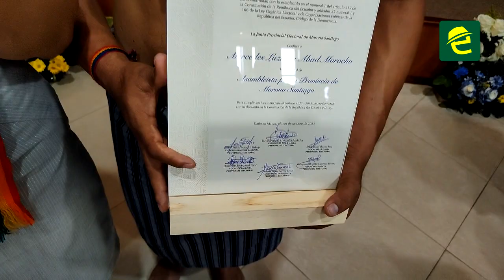Trece asambleístas amazónicos conformarían bloque parlamentario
[POLÍTICA] EXPRESIONES: Durante el evento de entrega de credenciales, Luzmila Abad, asambleísta por MoronaSantiago manifestó que durante el corto periodo que tendrán en funciones, al menos un 25% será titularizado el alterno.